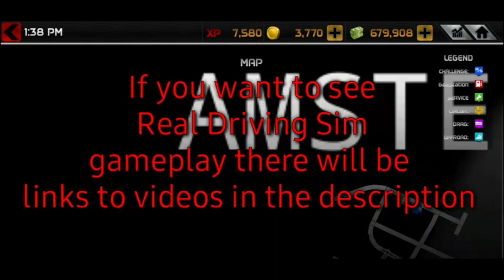Driving school 2017 VS Real Driving Sim Ultimate comparison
GRAPHICS

Driving school 2017's graphics seem a bit better in some cases like when its raining. There are puddles and the reflection are just better in my opinion, But Real Driving Sim just looks new and fresh the colors are just more vivid and are just better than Driving School 2017.

GAMEPLAY

Again if feel like Driving school 2017 is a bit bette when it comes to gameplay, Real Driving Sim is awesome with it's open world gameplay but to honest its really unfair because majority of the mission are just driving in a straight line on the high way and its boring because there are on turns or any fun things happening just driving in a straight line and nothing cools happens and the money they pay you is so little, a 10 minute drive for only $6000 is a little bit, but Driving School 2017 is a much more fun because the game is based in cities so you experience more changes from suburbs to town to CBDs in one mission and that makes it fun really fun.

AI DRIVERS

Driving school 2017 takes this one because it's just in better the AI Drivers are much more Realistic than in Real Driving Sim they are just more active in real Driving sim they are few are on the high way they drive on 1 side of the road leaving 1 lane to yourself, it sounds great at first but its really boring because all you are doing is driving straight to ur destination.

MAPS

Real Driving sim looks like it has a larger map at first glance but think about this driving school 2017 has 15 different large cities just it isn't open world. Just because it isnt open world it doesn't mean it's small the maps are huge and chances are you will only run into a look sign once in a blue moon.

CARS

They are equally they have basically the same amount of cars , but Real Driving Sim's cars sound better, handle better and look better and has the latest cars. Driving school 2017 on the other hand has cars that have good suspension in Real Driving Sim all the sport cars are lifted and have small wheels it looks really bad especially the Lamborghini Huracan.

MENUS

Real Driving Sim's menu looks better for me mainly because I'm used the the Driving School 2017 menu so the real Driving Sim's menu just looks new and fresh, but (this is just me) I think that we should have the feeling that we are at a car dealership or a garage when buying a car so I wonder why we buy cars at a harbour?

SPECIAL FEATURES

• Speedometer changes colour when in sports mode
• Ambient lighting
• Open world
• Change colour of rim's
• Sell car
• Drag strip,racetrack + off road
• Interior speedometer works (gears,speed and rmps are shown)

• Lots of maps
• Pedestrians

VERDICT

If you have been playing Driving School 2017 for a while now switch to Real Driving Sim
its is better than Driving School 2017 but is missing alot of features and details we want, and ovilex knows that the game isn't in its final form and that's why there have been an update for the game every week since it was released.

But if you are new and you don't know which one to choose I recommend Real Driving Sim because it's not yet in its final form and is getting updates constantly but if you want something Ready Just Download Driving School 2017⬇️⬇️⬇️⬇️